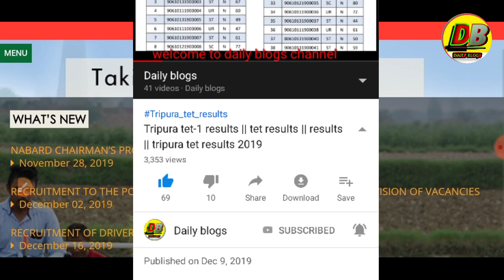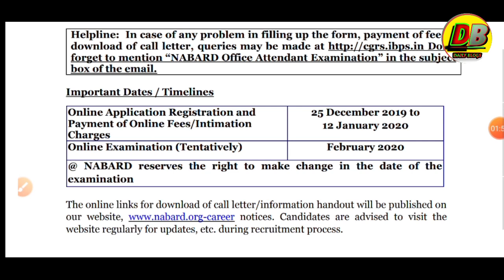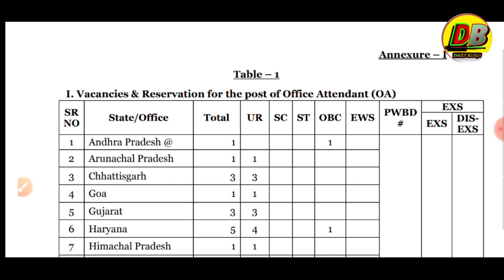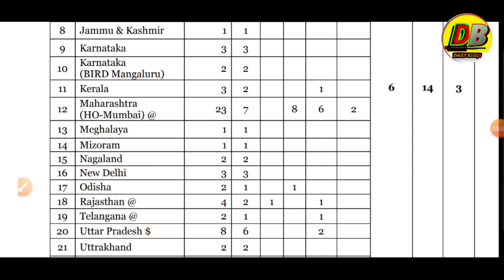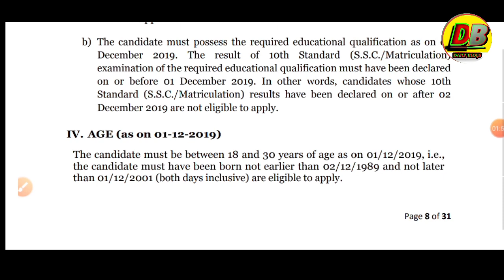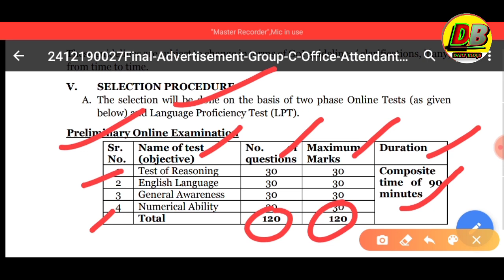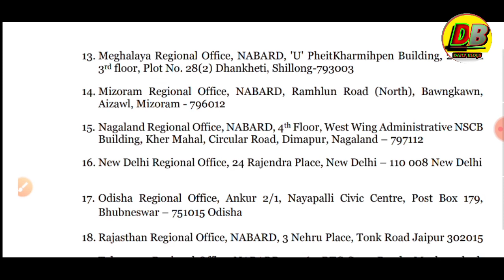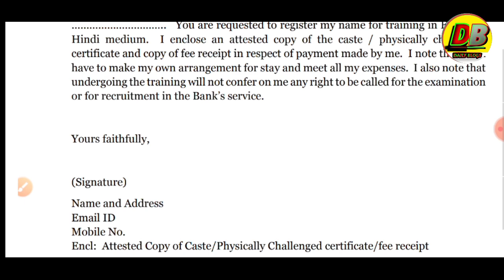NABARD office attendant 2020 || কেন্দ্রীয় সরকারের চাকরি 2020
welcome to daily blogs channel

Apply online app 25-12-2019 to 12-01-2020

application format pdf file...

এই ভিডিও সম্বন্ধে যদি আপনাদের আরো কিছু জানার থাকে তাহলে আমাদের কমেন্ট বক্স এর মধ্যে কমেন্ট করে লিখে দেবেন তোমাদের কি সমস্যা তাহলে নিশ্চয়ই আমরা আপনাদের সাহায্য করবো ।

আর যদি আমাদের ভিডিওটা ভালো লেগে থাকে তাহলে ভিডিও টা কে লাইক এবং শেয়ার করে অন্য ফ্রেন্ডের দেখার সুযোগ করে দেবেন ।

friends..যদি আমার ভিডিওটি ভালো লেগে থাকে তাহলে channel subscribe করুন এবং পাশের বেল আইকনটিতে প্রেস করুন এবং আমার সঙ্গে থাকুন | ভিডিওটি ভালো লেগে থাকে তাহলে ভিডিওটি কে লাইক এবং অন্য বন্ধুদের কে শেয়ার করে দেখিয়ে দেওয়ার সুযোগ করে দেবেন |  এভাবে নতুন নতুন ভিডিও আপলোড পাওয়ার জন্য আমার সঙ্গে থাকুন ধন্যবাদ সবাইকে |